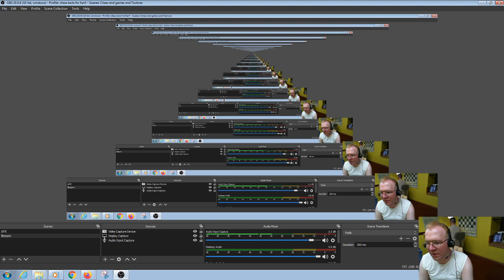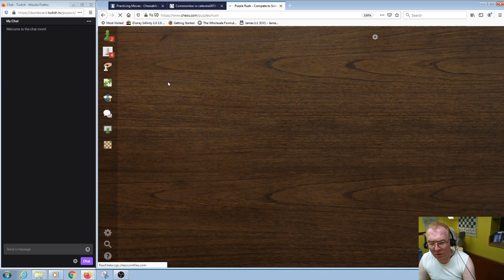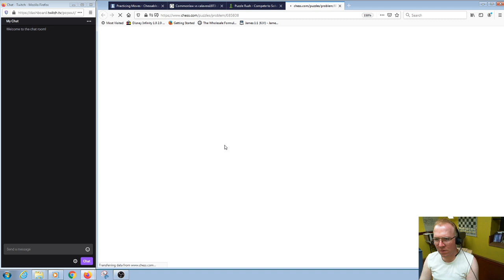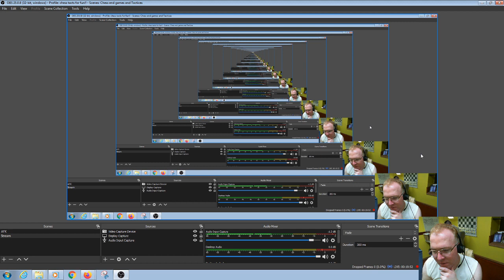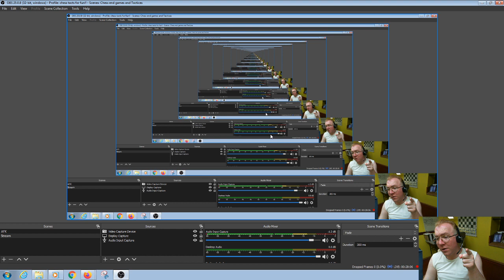Chess Cruncher TV The Climb to 2700 in Tactics 5 9 2020